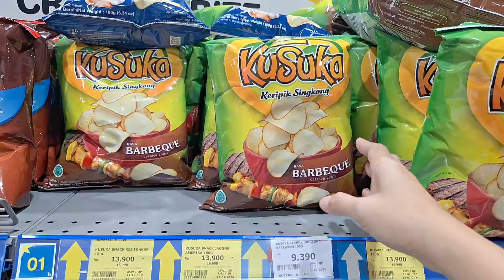Beres Beres Belanja Bulanan | Belanja & Menata Belanjaan Stok Juli, Aktivitas Di Dapur Minimalis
Assalamualaikum

Video ini aku buat tentang Rutinitas harian aku setiap harinya di rumah minimalis.

Terima kasih yang udah nonton video aku. Semoga video ini bisa menginspirasi, menghibur dan bermanfaat buat kalian yah. Enjoy the video and happy watching 🥰🙏.

💮 Link Dapur :
● Rak gantung Gold : Ig Pot.Unik

💮 Vacum Yang Aku Pakai :
Notale Vacum Cleaner NTL - VC1 :